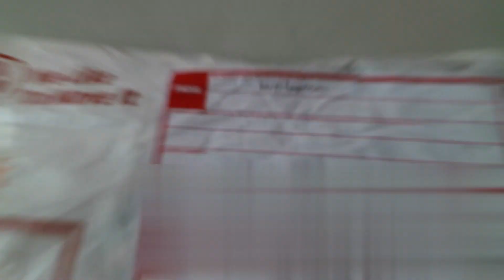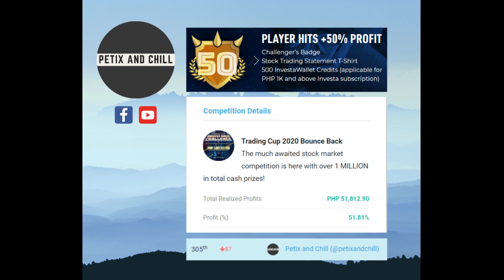PRIZE UNWRAPPING (T-SHIRT) Investagrams Trading Cup 2020 (Bounce Back Challenge)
After ilang months ng paghihintay, nakuha rin hehe. Salamat Investa!

20k total net gain ko ay from SHORT trades. So halos 40% 'yun ng total profit ko. Top 3 shorting trades: $NOW (10k, 1day), $FNI (5.1k rin 1 day) at 'yung $ABS (3.7k, 1day).